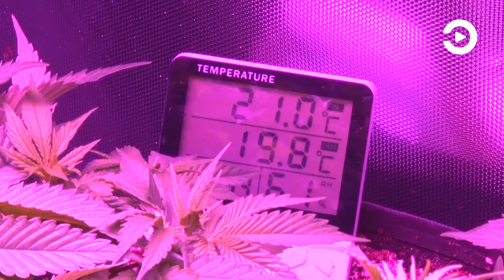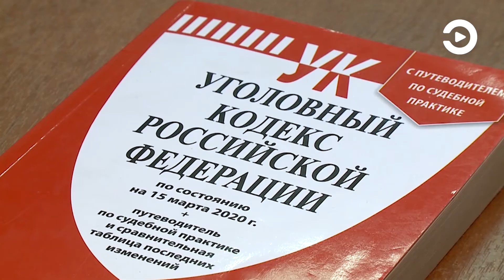За выращивание конопли жителю Пензы грозит лишение свободы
Сотрудники полиции задержали 49-летнего жителя Пензы, который переоборудовал комнаты в двух своих квартирах под выращивание конопли. В них стражи порядка обнаружили и изъяли более полутора десятка кустов наркосодержащих растений и несколько граммов готовой к употреблению марихуаны.